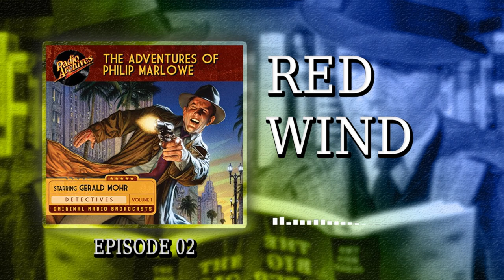Philip Marlowe Detective - 02 - Red Wind , Jun 17/1947 - Audio Radio Show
This initial run of Philip Marlowe went from June 17 to September 19, 1947, with Pepsodent as the sponsor. The announcer was Wendell Niles, music was by Lyn Murray, and the producer was Jim Fonda. After the summer run ended, NBC dropped the show. As far as we know, only four episodes of this series have survived.

The character of Philip Marlowe was too good to stay off stage for long though. A year later CBS decided to take a chance on reviving the show. Norman Macdonnell was producer/director; Gene Levitt, Robert Mitchell, Mel Dinelli, and Kathleen Hite wrote the scripts; and Richard Aurandt was responsible for the music. CBS cast Gerald Mohr to star as Philip Marlowe, with Roy Rowan as announcer. Philip Marlowe, being a loner, was really the only regular character, but throughout the three years the series ran a long string of high-quality supporting Hollywood actors appeared on the show. Performing alongside Mohr at various times were Jeff Corey, Howard McNear, Parley Baer, Lawrence Dobkin, Virginia Gregg, Gloria Blondell, and Lou Krugman. The CBS production ran from September 26, 1948 to September 29, 1950 with an additional short summer run from July 7 to September 15, 1951.

Information for this description came from John Dunning's On the Air, The Encyclopedia of Old Time Radio, Wikipedia, New York Times (April 27, 1947 and June 22, 1947), Fresno Bee (July 8, 1947) and thrillingdetective.com.

Relax, listen, and enjoy!